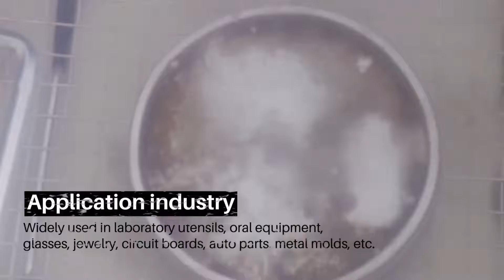20liter ultrasonic lcd cleaner with independently developed MCU-sweep ultrasonic generator drive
Welcome to wholesale 20liter ultrasonic lcd cleaner at competitive price from our factory.

We are a professional ultrasonic cleaner factory, manufacturer and supplier in China. 20liter ultrasonic lcd cleaner with LCD Display and control, easy to operate; one-key degassing function, can quickly remove air in water, ultrasonic cleaning effect is better; self-developed MCU-SWEEP ultrasonic generator drive, the ultrasonic effect is uniform and strong; independent research and development Industrial-grade high-Q transducer with high ultrasonic conversion efficiency; adjustable power to meet different cleaning requirements.This product is a single-frequency heating type, the frequency is 40KHz, the ultrasonic power is adjustable, the range is 120-600W, the heating power is 100-500W, the volume is 3.2L-30L, and it has a drainage function.